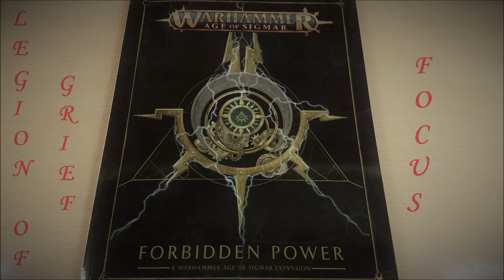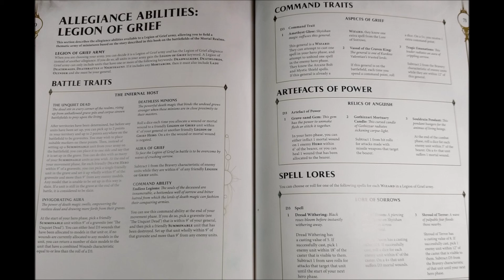Regole Legione del Dolore SoulWars Forbidden Power [ITA]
Analisi delle regole di Matched del tomo di Soulwars: Forbidden Power
Legione del Dolore